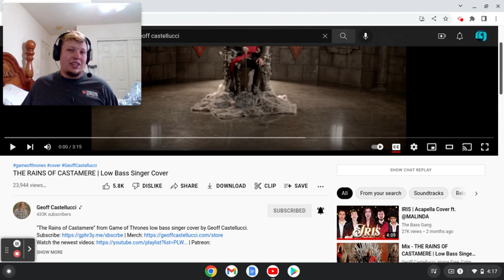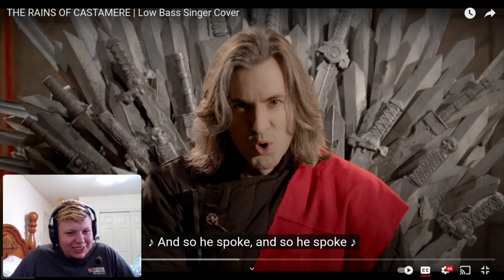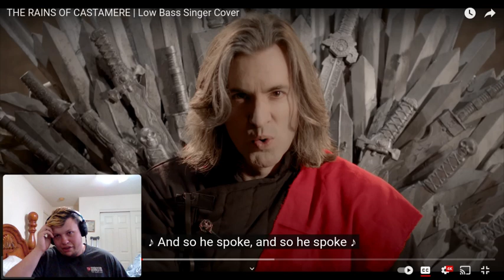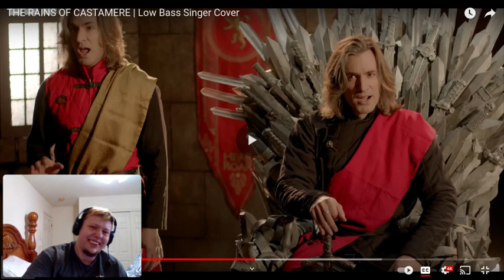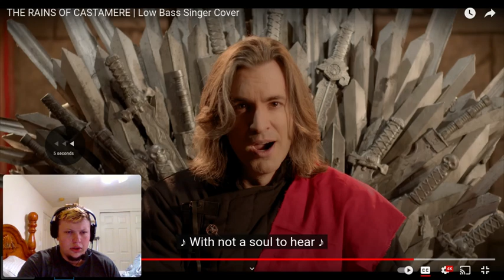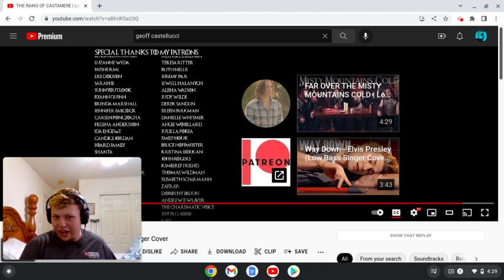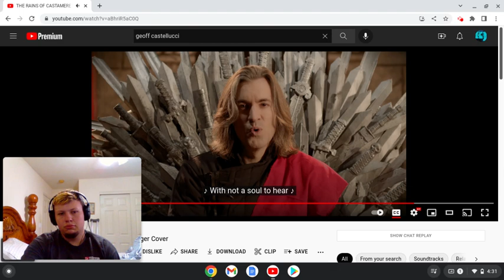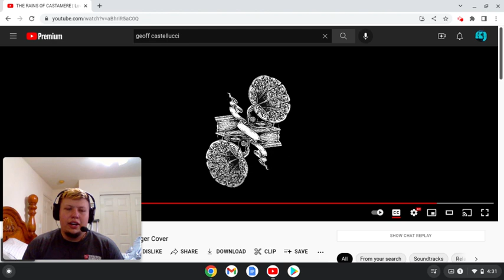The Rains of Castamere Geoff Castellucci REACTION!! INSANITY! I ALMOST DIDNT UPLOAD THIS!!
THIS IS ONE OF THE CRAZIEST THINGS IVE EVER HEARD

Howdy! How'd you get down here...